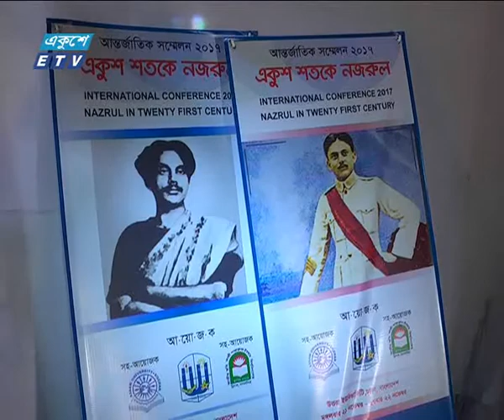নজরুলের সেই চেতনা ছড়িয়ে দিতে হবে তরুন প্রজন্মের মাঝে | ETV News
অসাম্প্রদায়িক গনতান্ত্রিক বাংলাদেশ গড়তে আজও প্রাসঙ্গিক জাতীয় কবি কাজী নজরুল ইসলাম। নজরুল গবেষক ও বিশিষ্টজনরা বলছেন, নজরুলের সেই চেতনা ছড়িয়ে দিতে হবে তরুন প্রজন্মের মাঝে। কবি নজরুলকে নিয়ে দু-দিনব্যাপী সম্মেলনে তারা এসব কথা বলেন। প্রণব চক্রবর্তীর রিপোর্ট।